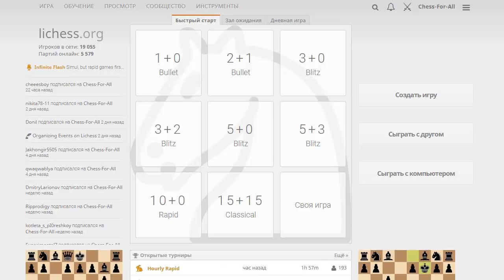Шахматная тактика на lichess.org: 5 позиций с полным разбором